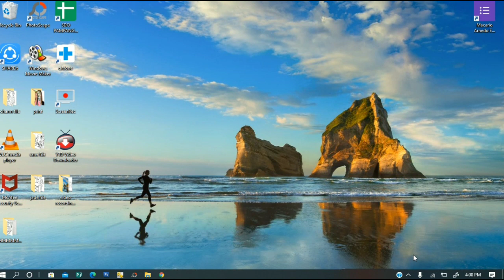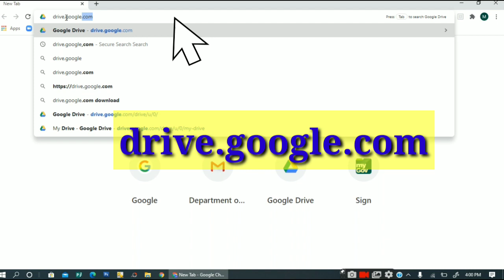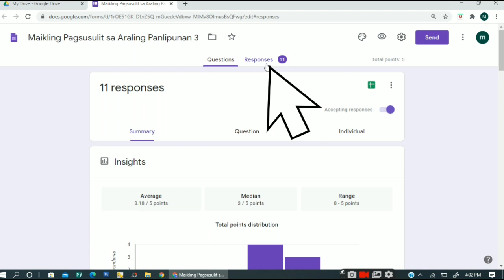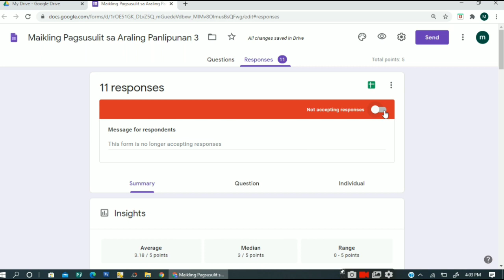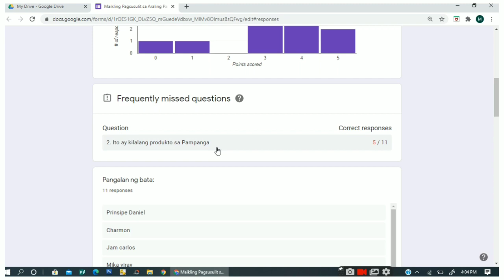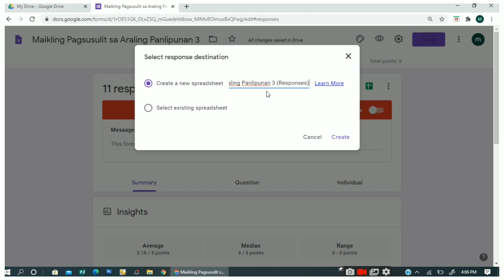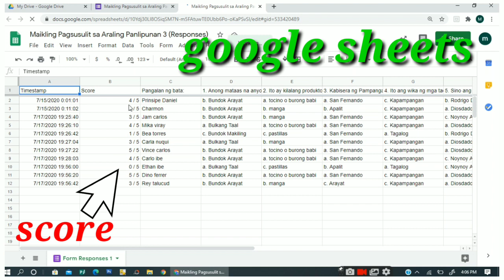Paano MAKIKITA ang RESULTA ng QUIZ ONLINE na GINAWA sa GOOGLE FORMS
Easy and Step by Step Tutorial

1st video Paggawa ng test online gamit ang google forms